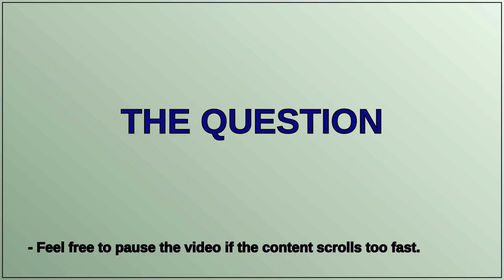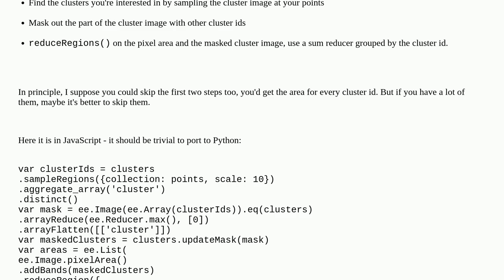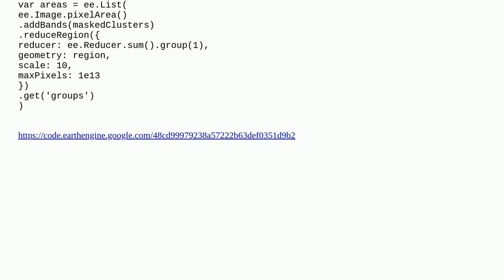Gis: Extracting area of the clusters of specific coordinates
Extracting area of the clusters of specific coordinates

A special thanks goes out to the community

  google-earth-engine clustering extract area